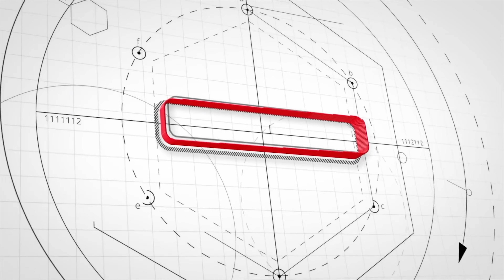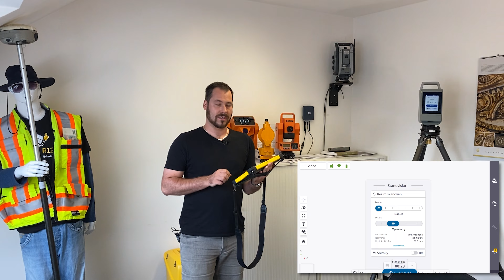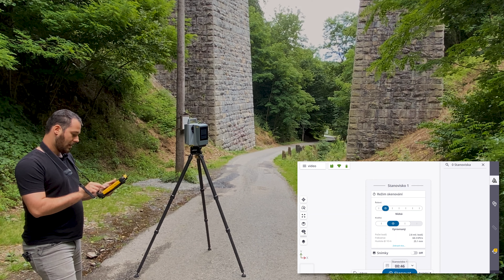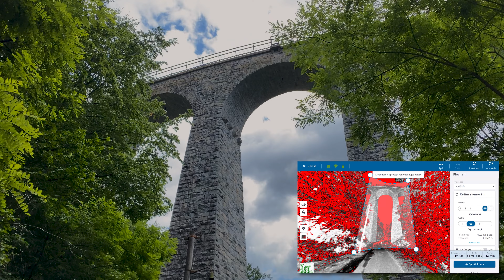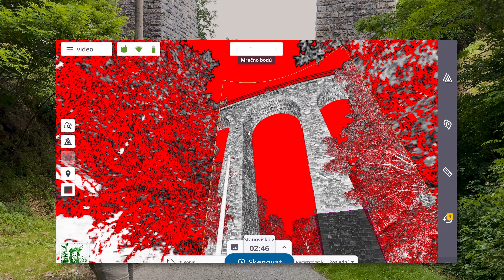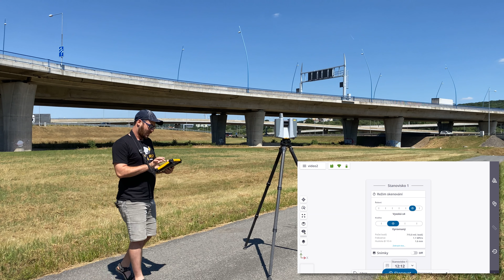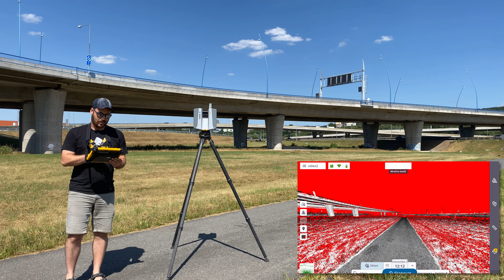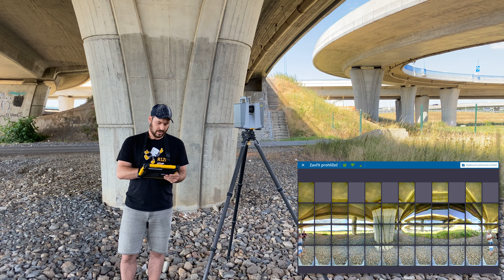Skener Trimble X12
Špičkový skener, který vás podrží na kterékoliv zakázce.